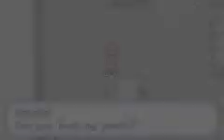Pokémon Fire Red Gastly Solo Run Part 12: Finally, Some Fresh Air!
In this part, we finally make it out of the Rock Tunnel to arrive at Lavender Town.